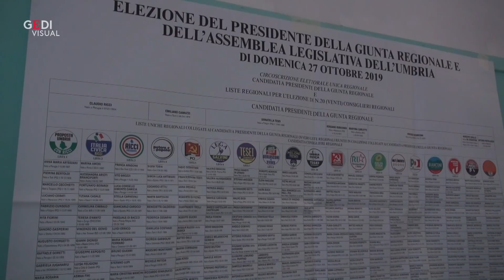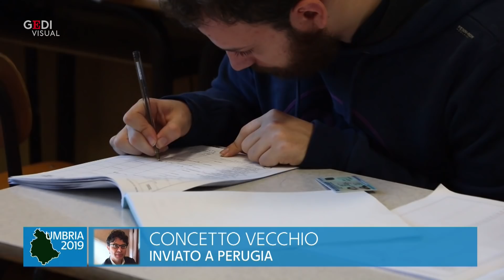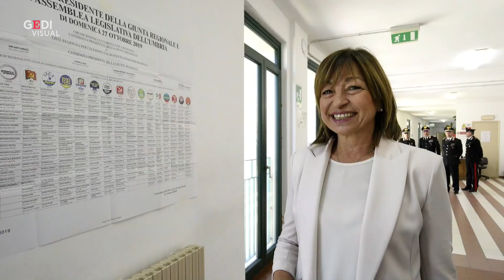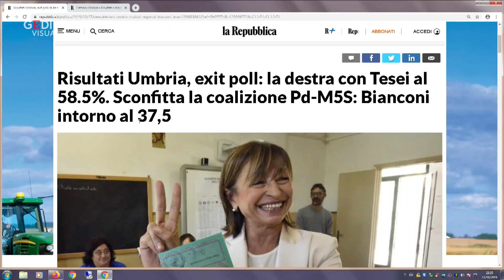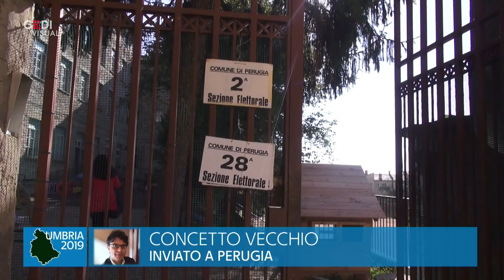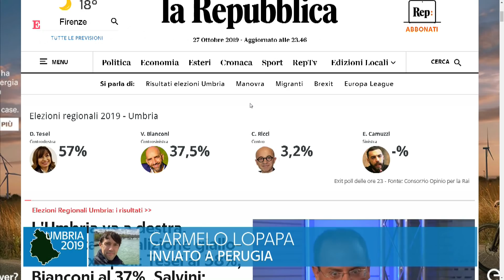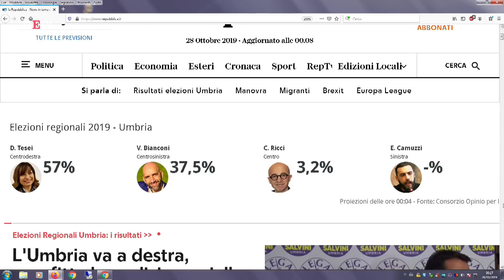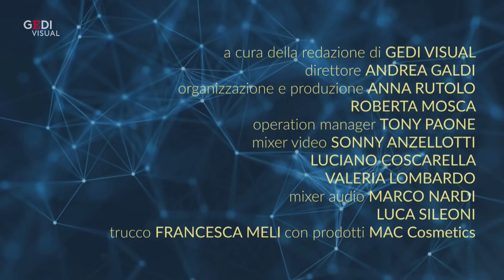Regionali Umbria, risultati e commenti con le firme di Repubblica - Integrale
Il voto in Umbria e le ricadute sulla politica nazionale: la sfida tra Donatella Tesei (centrodestra) e Vincenzo Bianconi (centrosinistra) e le sue conseguenze sulla alleanza di governo e sull'opposizione. I collegamenti da Perugia con i nostri inviati Carmelo Lopapa e Concetto Vecchio. I commenti in studio di Massimo Giannini e Claudio Tito. Conduce Laura Pertici. .